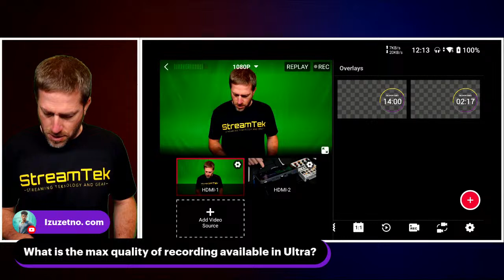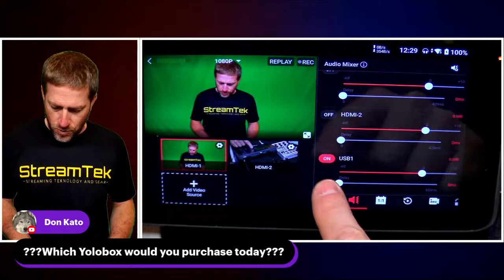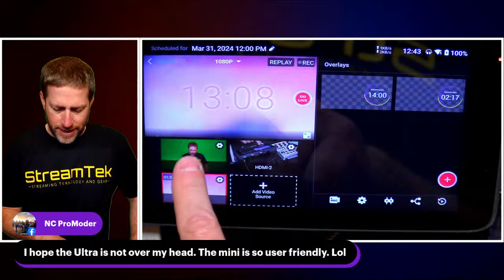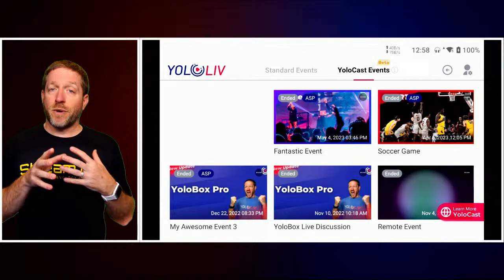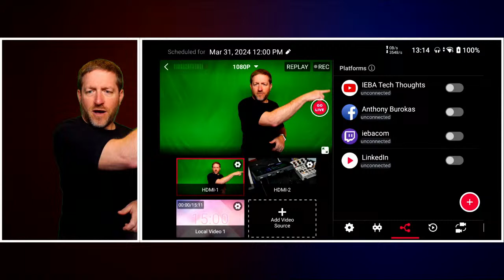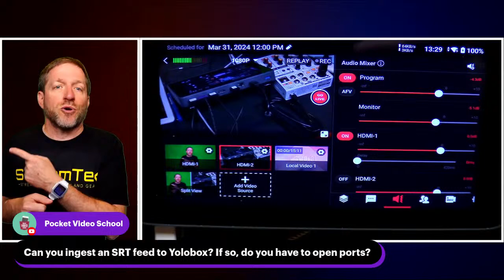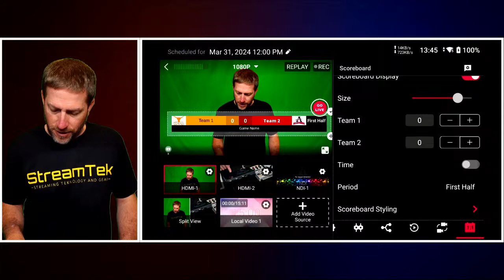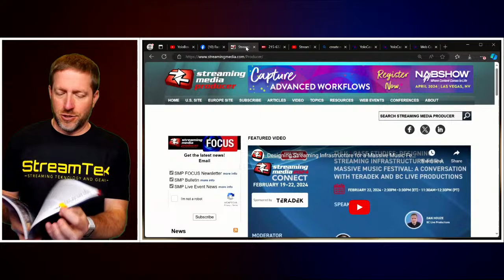YoloBox ULTRA Walkthrough - StreamTEK Live #060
Join me as I walk through and show you how to use the various features of the YoloBox ULTRA with Firmware 1.8.6

I appreciate your help as I launch this channel. None of the products or companies mentioned or shown in the video paid or compensated me in any way.

My Studio:
Main switch - YoloBox Pro
Subswitch - ATEM Mini
Subswitch - ATEM Extreme
Main Camera - Sony ZV-1 Camera
Overhead cam - AIDA
Side cam - YoloLiv Verticam
Audio - Diety Directional Mic

Other Great Tools:
Mevo Start
OBSBOT Tail Air
YoloBox Ultra
Amazon Fire 8" Tablet